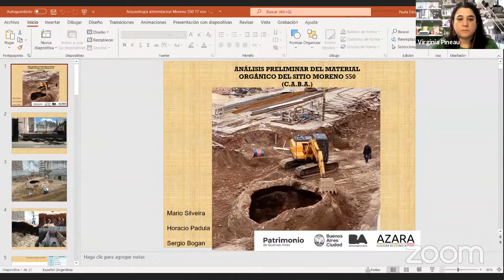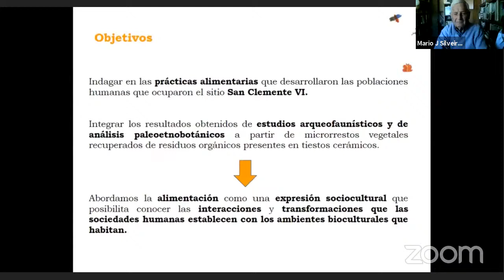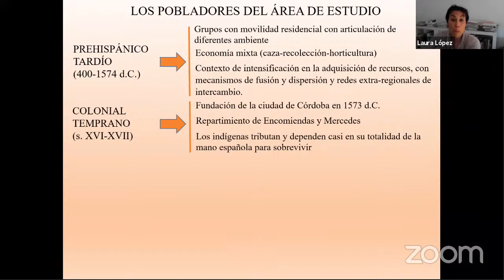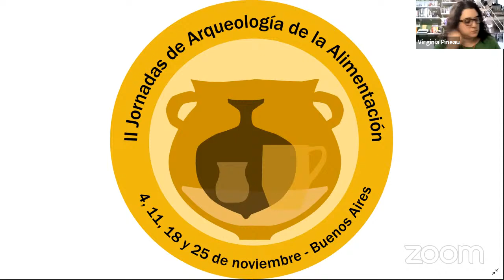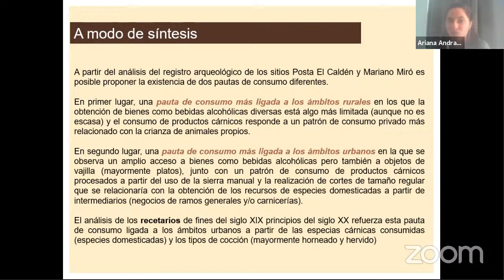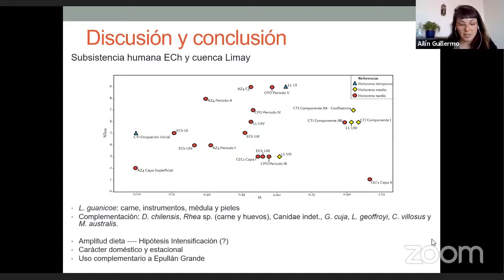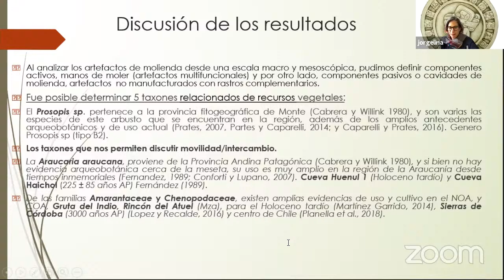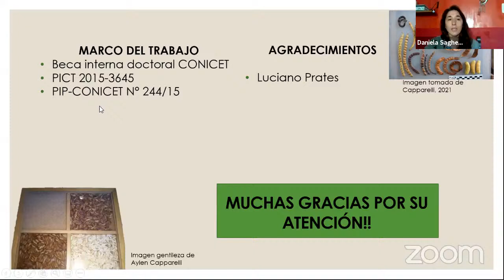Jornadas Arqueología de la Alimentación